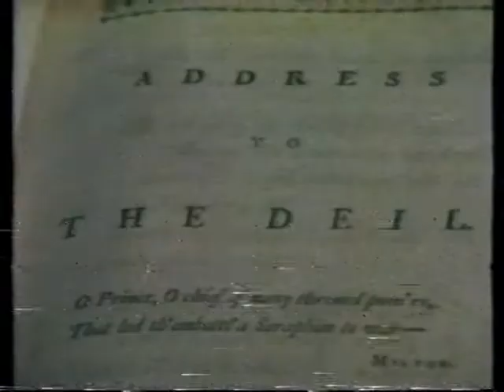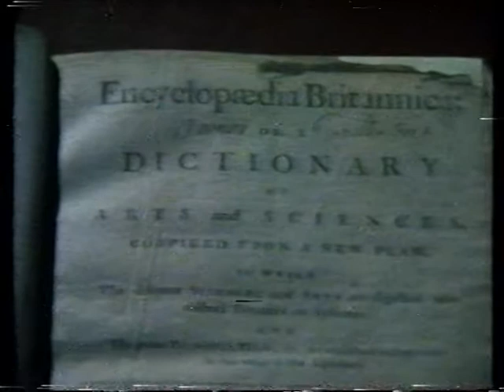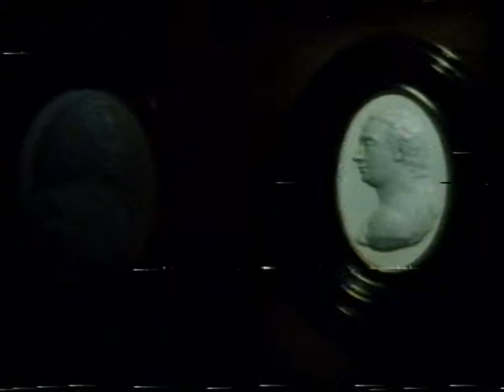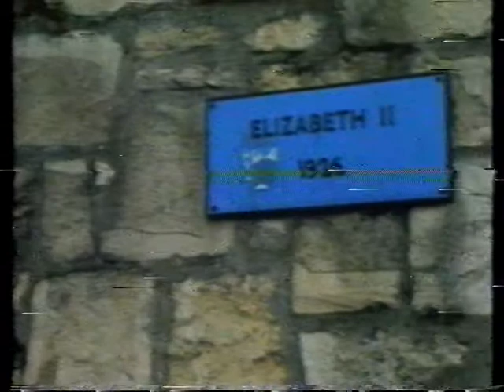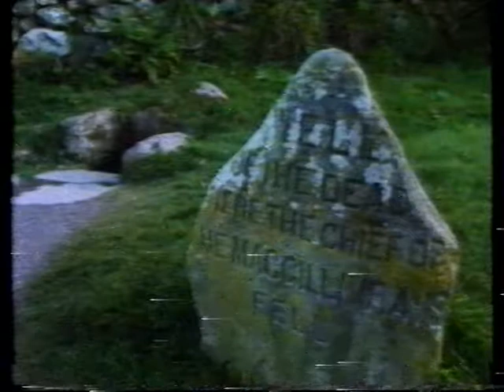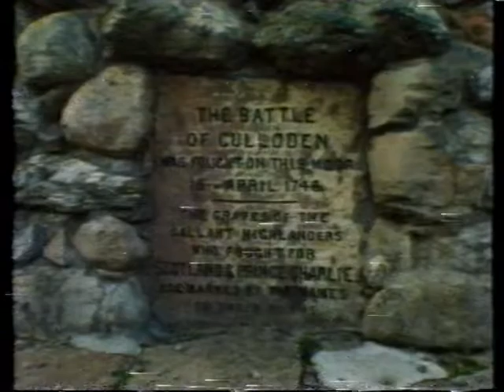ROBERT BURNS 1787 TOUR OF SCOTLAND - PART 1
BBC SCOTLAND (1987) WITH WILLIAM MCILVANNEY